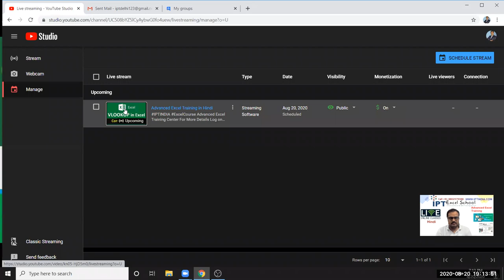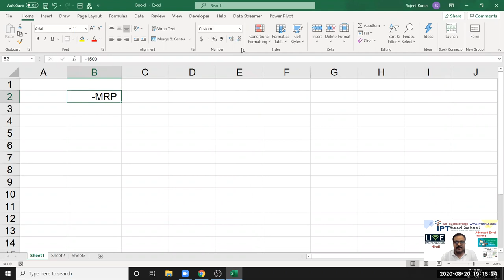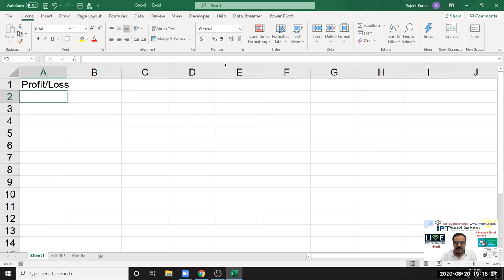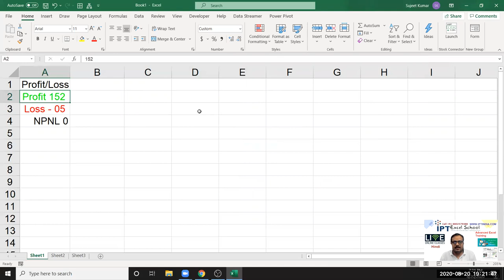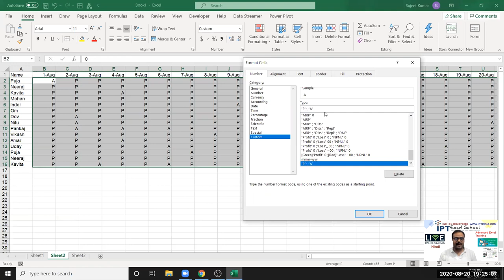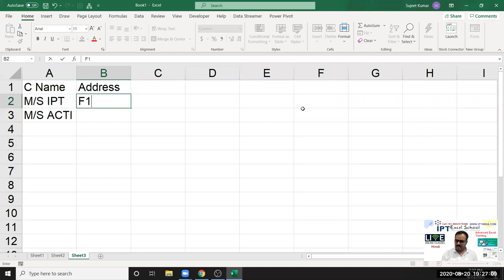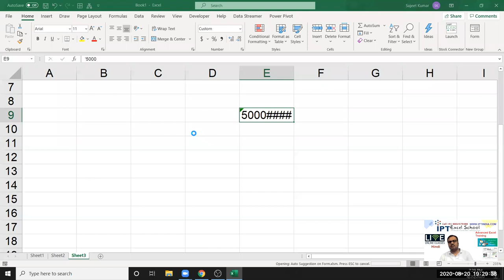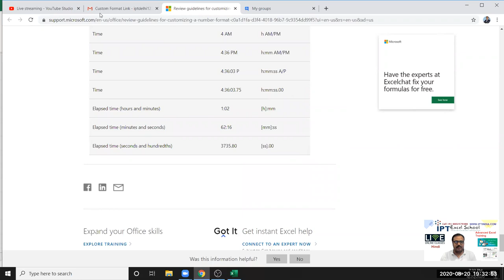Excel 365 Tutorial in Hindi